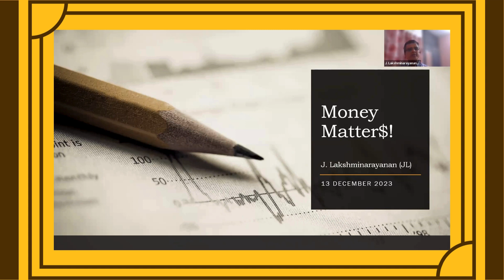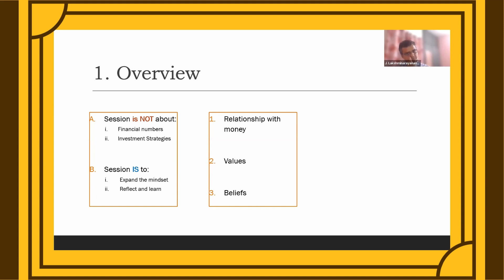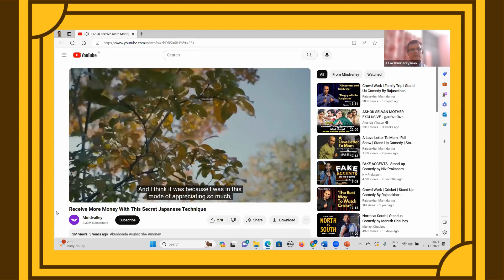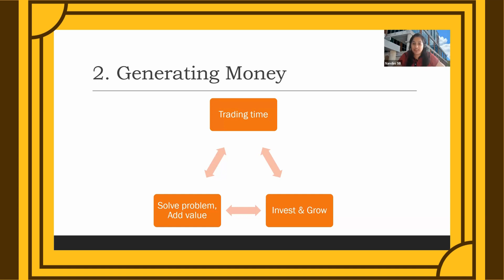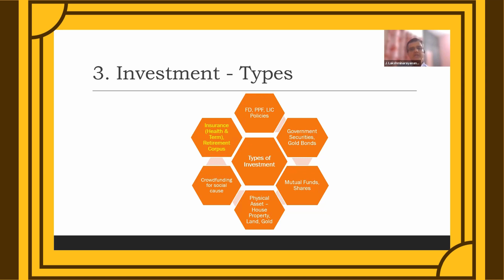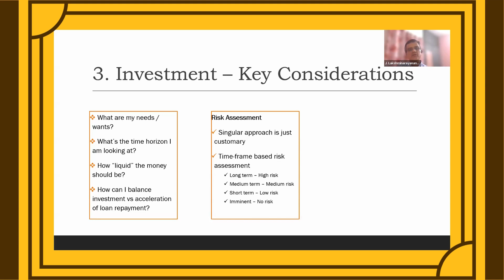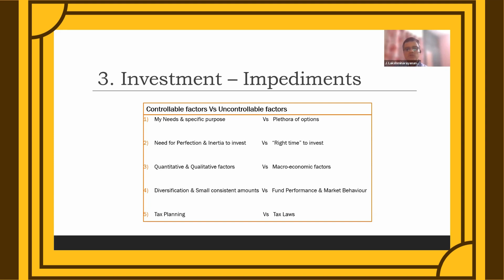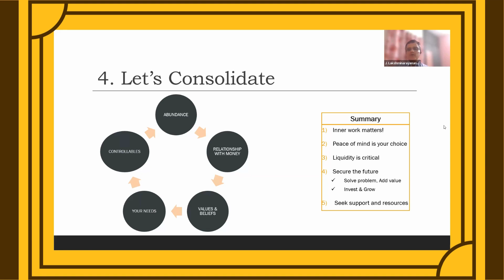Money Matters! -Regal MuseArt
Are you interested in discovering a few aspects of money to feed your mind?

In this video, we bring you an insightful talk on money management from the Regal MuseArt series.

Let's explore it together with J Lakshminarayanan (JL).
JL is a chartered accountant with a successful career in manufacturing, IT/ITES, and NBFC for two decades. He is an Associated Certified Coach (ACC) from the International Coaching Federation and has completed Professional Certified Coach (PCC) training.

In this session, JL will help you understand the three aspects related to money: Goals/Needs, Risk, Return, and Liquidity, and Mindset.

He will take you through the Controllable vs Uncontrollable, Scarce vs Abundant, and Anxiety vs Calmness aspects of money management.

So, sit back and enjoy the video to improve your financial planning!